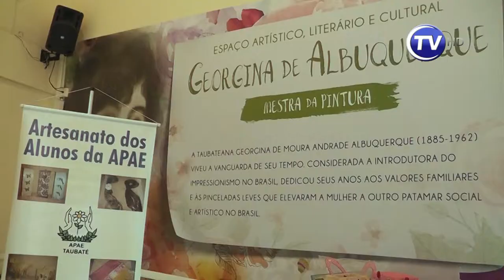Espaço Georgina de Albuquerque recebe exposição de artesanatos da APAE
Um projeto realizado pela APAE de Taubaté incentiva os alunos do local a fabricarem peças de artesanato. Anualmente, a Câmara Municipal recebe a exposição desses produtos, que variam de tapetes com restos de tecido a sacolas customizadas com materiais reciclados. A exposição é aberta ao público e a renda arrecadada com a venda dos produtos é revertida para os alunos.